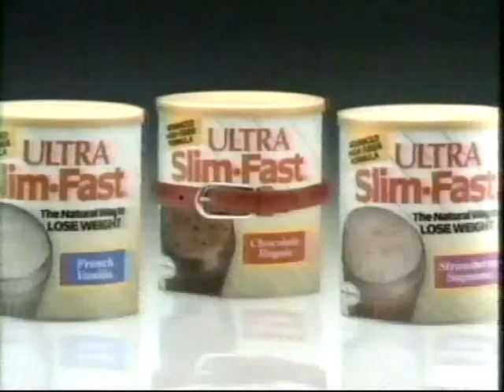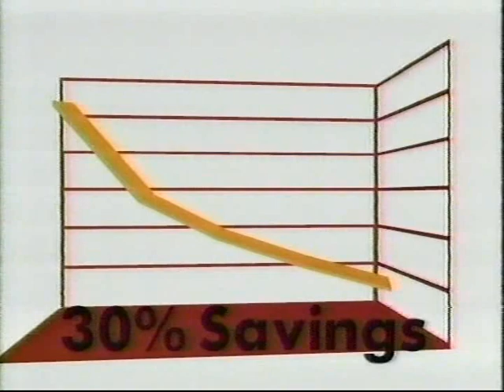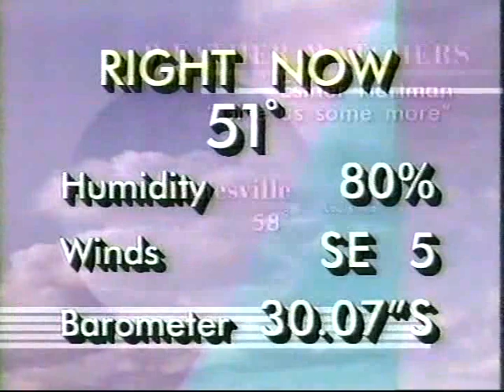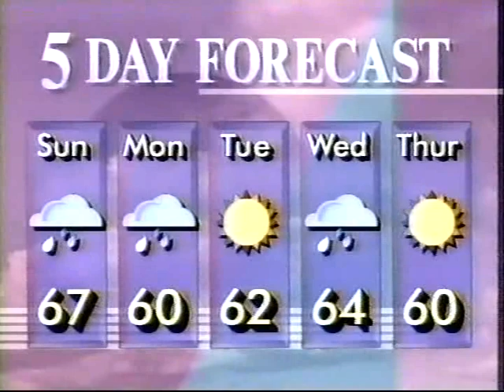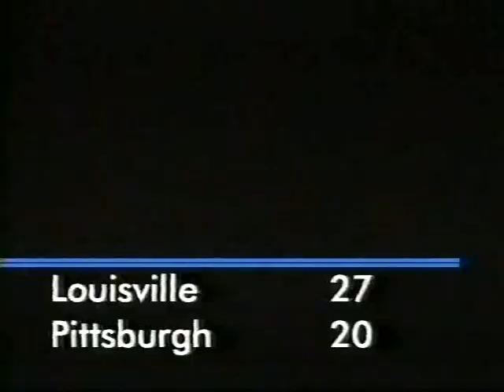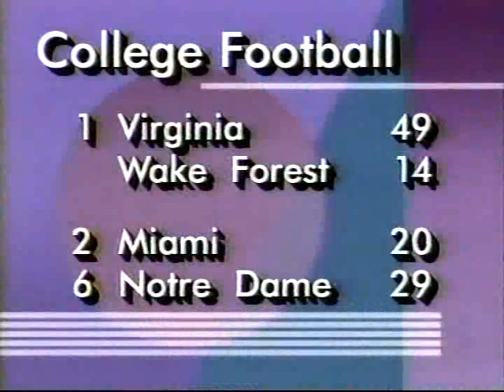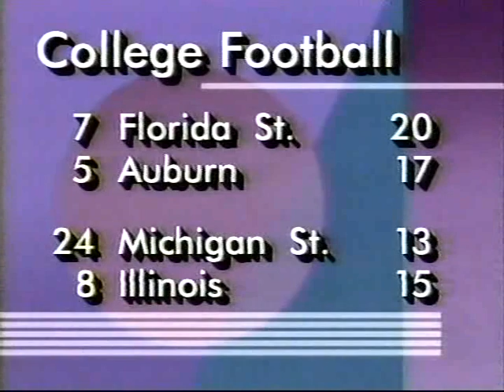WLKY-TV 32 News Louisville, Kentucky Oct.20, 1990